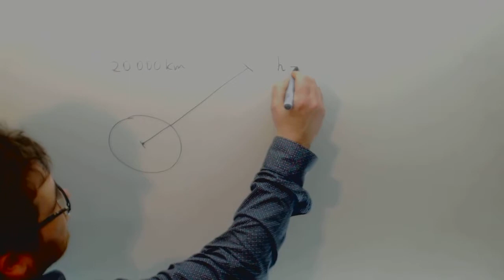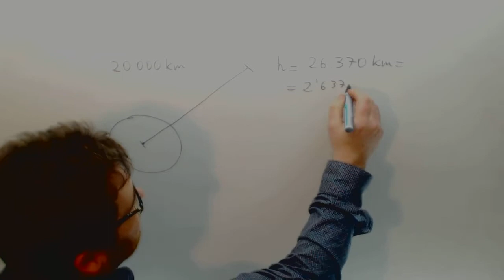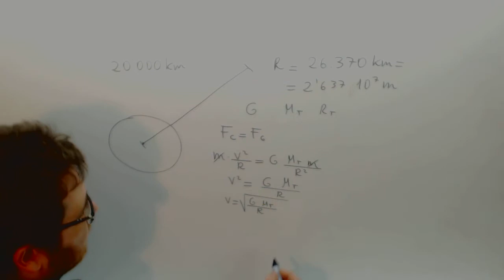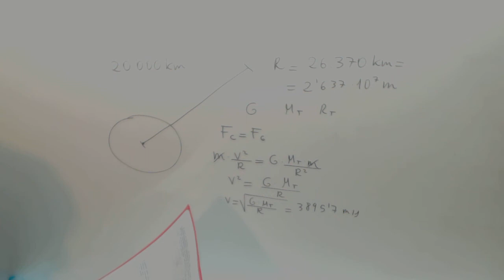Velocidad orbital Selectividad Fisica Academia Usero Estepona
Velocidad orbital Selectividad Fisica Suscríbete a nuestro canal en Youtube para ayudarnos a seguir creciendo Academia Usero en Estepona, el centro de formación con más vídeos en Internet del Mundo presenta